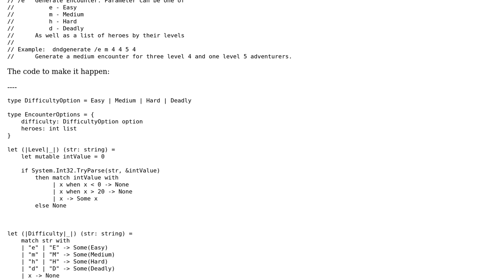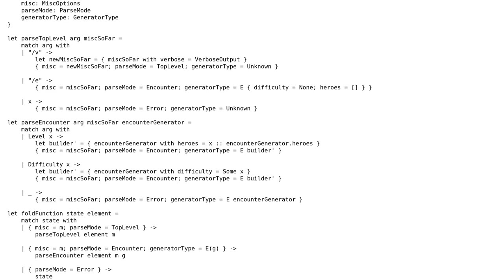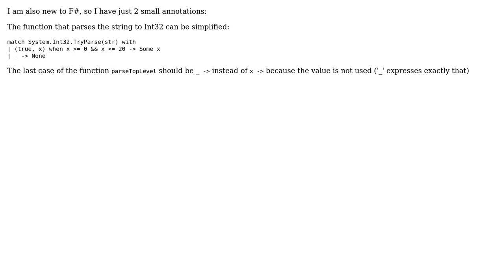Code Review: Parsing command line arguments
With thanks & praise to God, and with thanks to the many people who have made this project possible! You are responsible for your own actions.